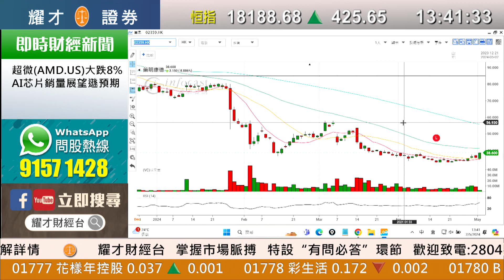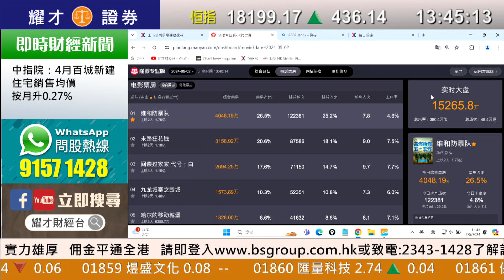耀才財經台 《即市攻略》解答觀眾問題 林芷彤 植耀輝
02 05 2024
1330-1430 即市攻略 － 解答觀眾問題